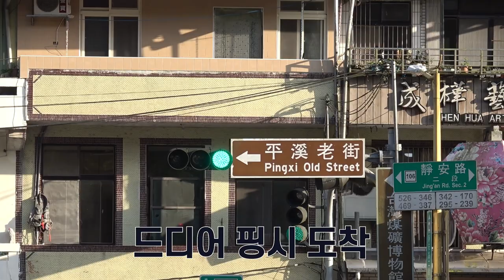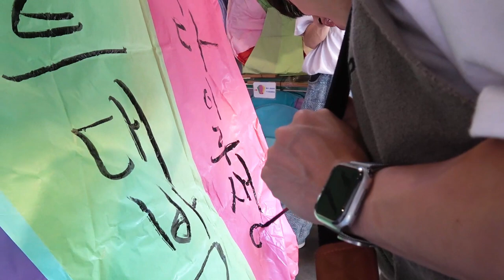[Behind] 몬트 M.O.N.T - VLOG In TAIPEI 비하인드 EP2 🏮🐈📸🍦🍧